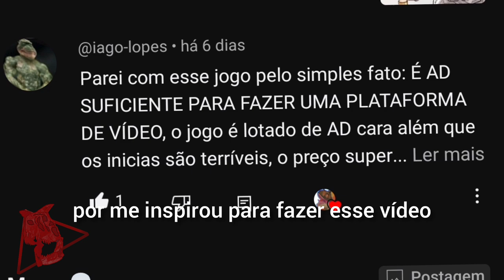O LADO RUIM DE GODZILLA OMNIVERSE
00:00 - INTRODUÇÃO
00:27 - INICIAIS
00:35 - OS PREÇOS